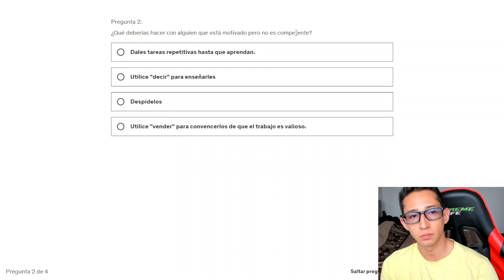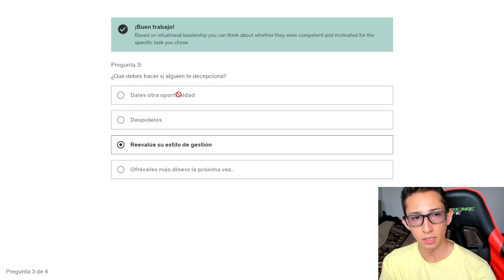Quiz Liderazgo Situacional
🔥 ¡Emprende un viaje vibrante de descubrimiento y diversión! Mis videos son tu boleto para dominar nuevas habilidades, desde inglés fluido hasta programación avanzada.
Mis videos te sumergen en el emocionante mundo del inglés,
programación y trading de una manera fresca y dinámica.

¡Sigue creciendo y aprendiendo conmigo! Descubre, aprende y disfruta 🚀